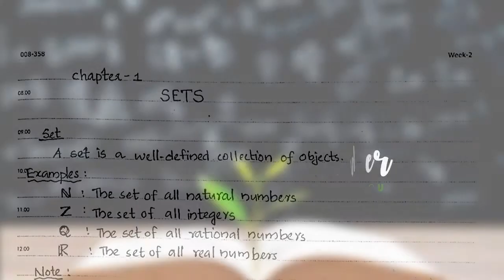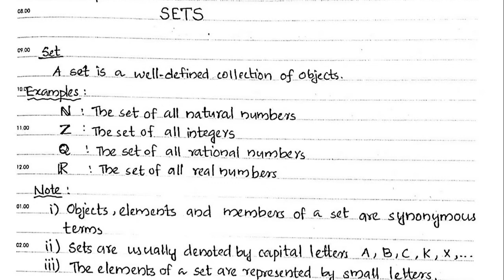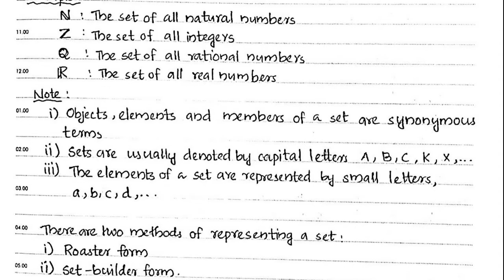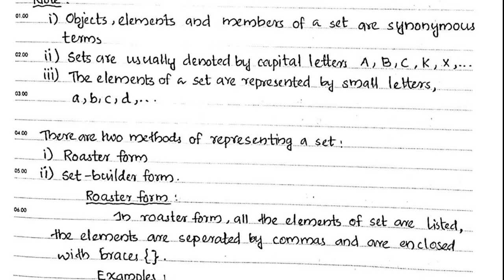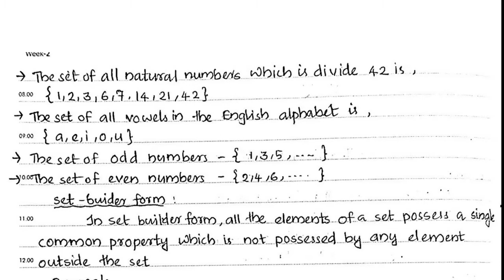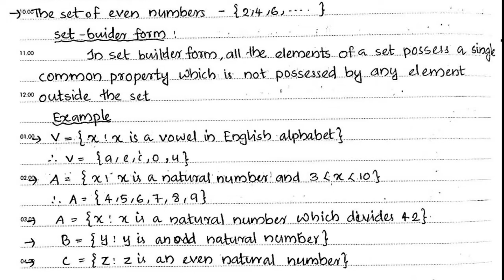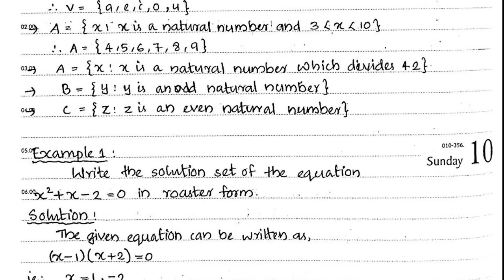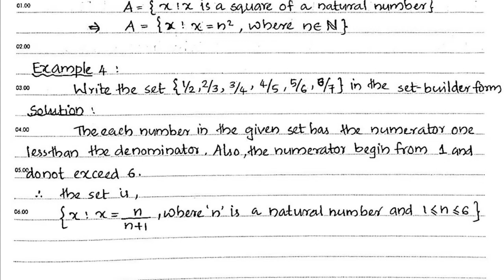Class 11 I Maths I Chapter 1 I Part 1